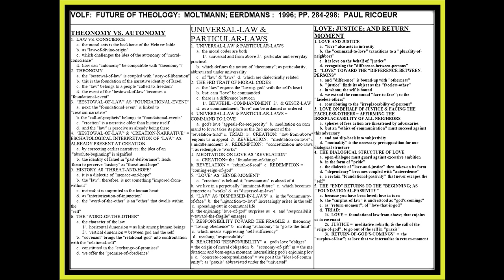VOLF: FUTURE OF THEOLOGY: MOLTMANN; PP. 284-298; PAUL RICOEUR; THEONOMY & AUTONOMY; LESSON #015